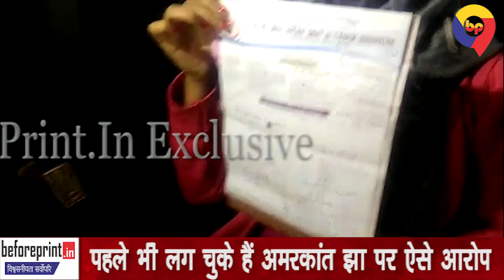पटना के नामचीन डॉक्टर अमरकांत झा ने फिर से किया युवती से छेड़छाड़, सुनिए पीड़िता का दर्द